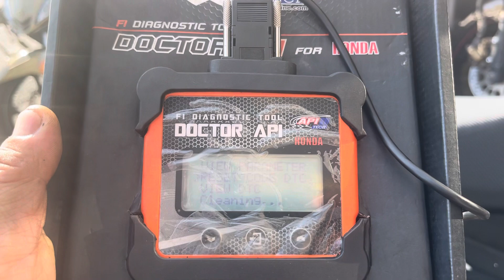Perlu ke buat Fuel Injection Diagnostic Honda RS150R?|FID Honda RS150R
Fuel Injection Diagnostic atau FID perlu dilakukan untuk Honda RS bagi mengenal pasti masalah-masalah yang selalu dihadapi oleh Motosikal keluaran honda ini.